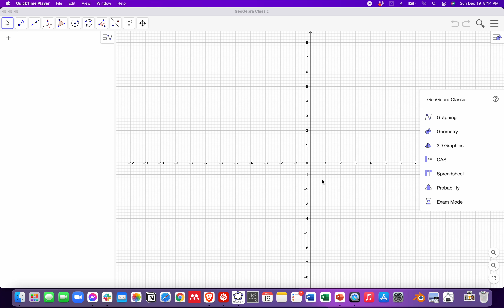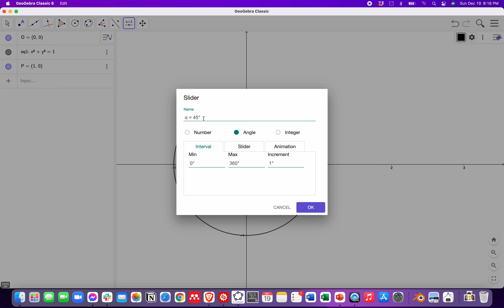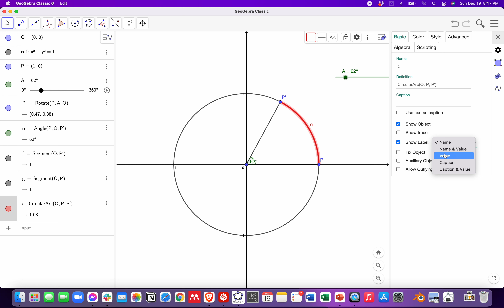GeoGebra Tutorial A5: Angle Slider, Angle with Measure, Circular Arc (Arc Length)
Created by Guillermo Bautista